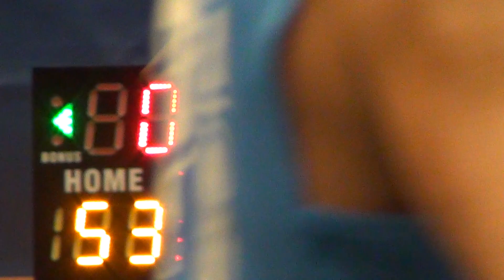02SEP18 Kickz Lab vs 月華 Q4